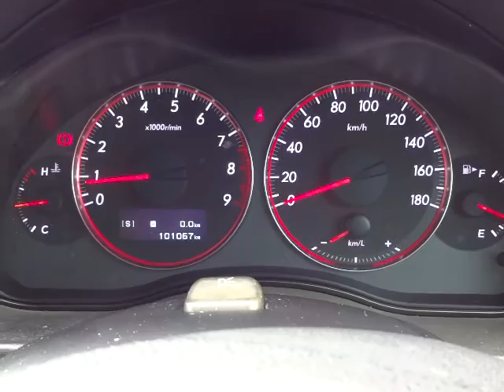スバル レガシィB4 2.0GT スペックB 4WD エンジン音 (A069)